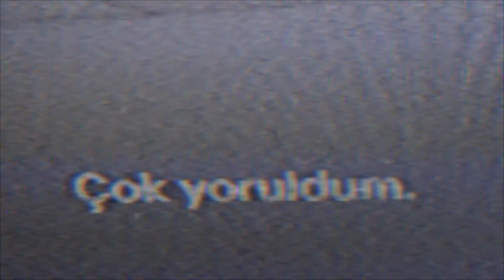lilyu - Rüya (Official Video)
Mevzu Records 60th release and lilyu's new single for the ones who don't want to wake up "Rüya" is now on YouTube with a music video!

Mix/Master: lilyu
Video: lilyu

Lyrics:

yastığımın altında
yine inandım baştan sona
ama hepsi kafamda
rüya
beni görmek zorsa
bakma bana, uyan
yastığımın altında
saçma sapan bi rüya
hoşuma gitti ama hepsi
rüya
beni görmek zorsa
bakma bana
hep arayan ben miyim?
her yerde kaybolan ben şimdi nerdeyim?

..zaman, ben miyim?
gözlerimi açsam bile artık inanamam sana,
uyan